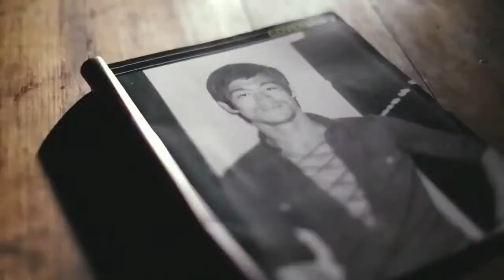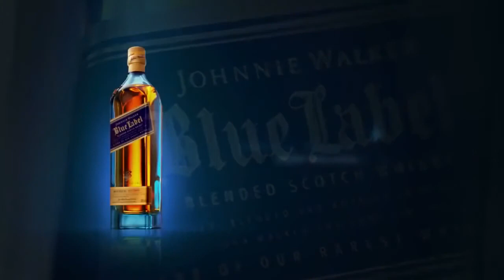Seja Como a água - Bruce Lee - Johnnie Walker (PT BR)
Montagem com uso de computação 3D